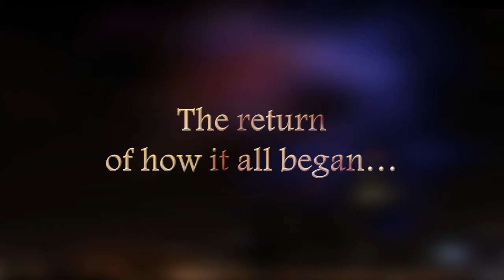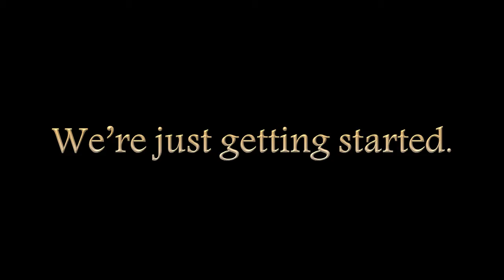RBIII Studios' 2017 Preview | Movie Trailer Samples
2016 has come to an end, but 2017 promises to bring all sorts of new things your way! And RBIII is doing the same. Here's a small look of what's to come this next year!